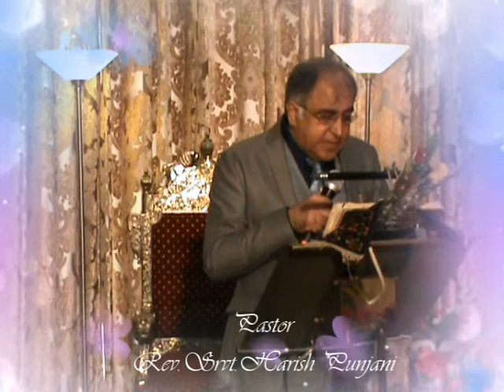Lord Jesus has marked you well.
Original undiluted Doctrine, Most hardcore, fundamental, Salvation, soul saving Gospel. For the end time, harvest, Lord Jesus has marked you well precisely and very minutely, if you are tare and offender in the will God and His teachings, in commandments, and not following in His absolute spiritual guidelines, as a disciple or as his servant. If you have compromised the teaching and misrepresented the Word of God, in any pretext, assumptions, presumption, supposing or assuming with misinterpretations of it is offense to God and His Commands. It is a time repents and save you soul, no matter who